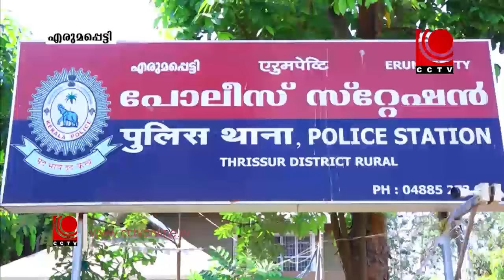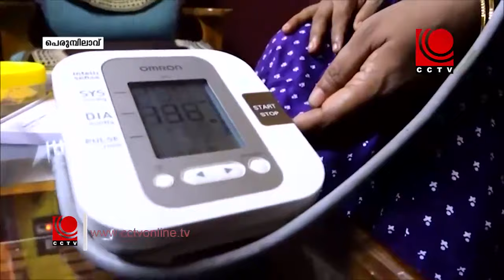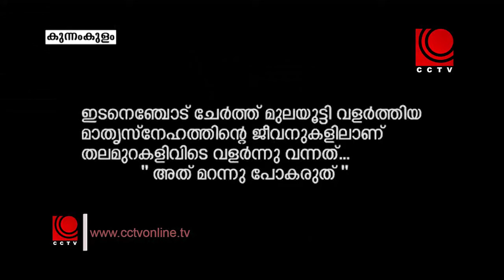NEWS@8PM 10 05 2020